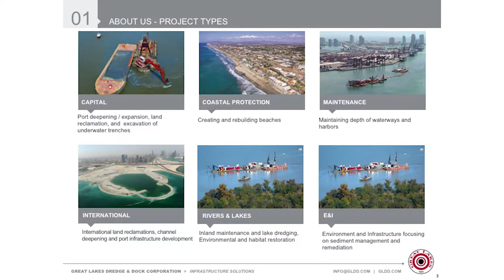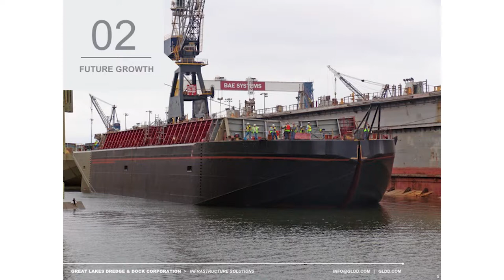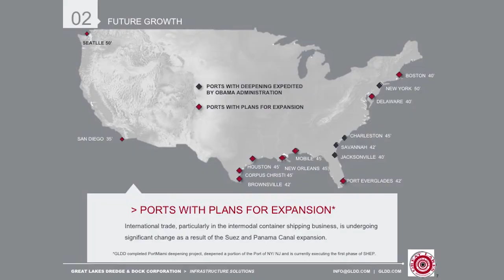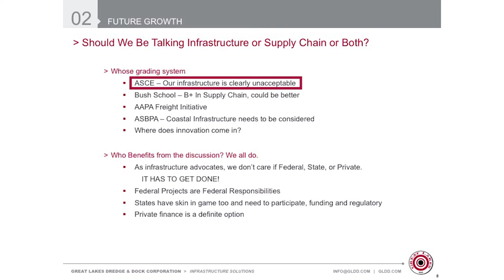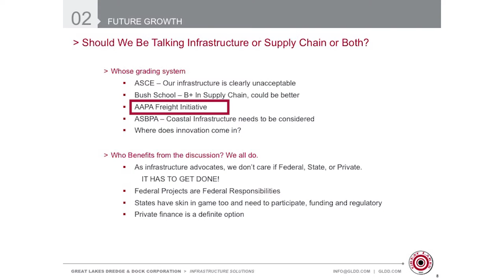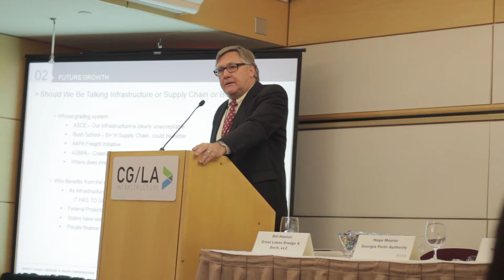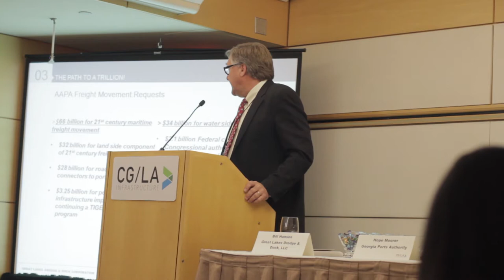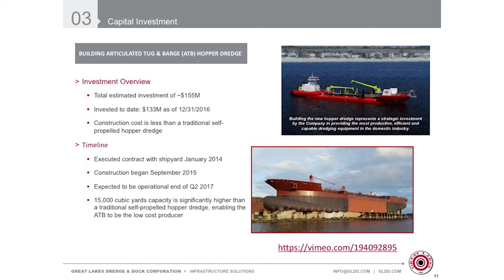Great Lakes Dredge & Dock